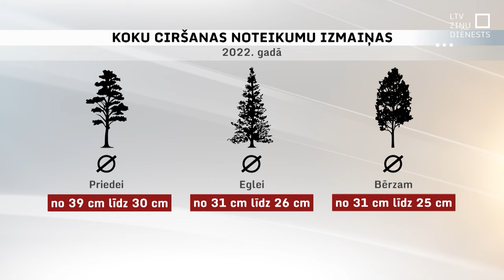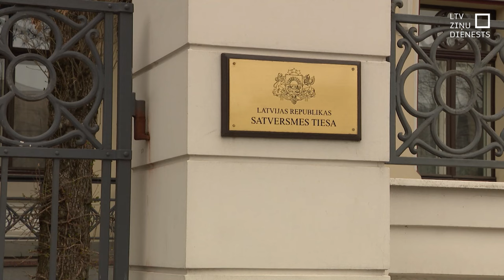Satversmes tiesa aptur jaunāku koku ciršanu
Satversmes tiesas spriedums, ar kuru atcelta norma par mazāka caurmēra koku ciršanu, ir vēsturisks un simbolizē 21. gadsimta resursu pārvaldību, uzskata Pasaules Dabas fonda direktors Jānis Rozītis, atklājot – vides organizācijās notiek diskusijas par iespēju vērsties tiesā ar citiem vides jautājumiem. Tikmēr Meža īpašnieku biedrība aicinās Zemkopības ministriju izvērtēt atcelto normu un to virzīt atkārtoti.